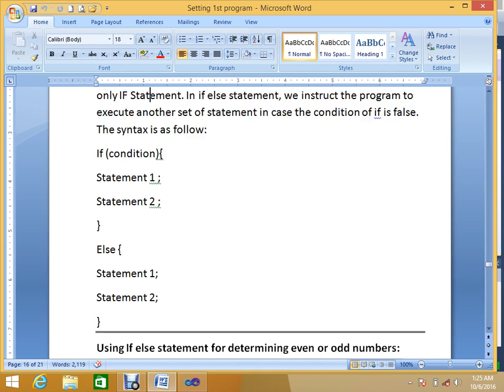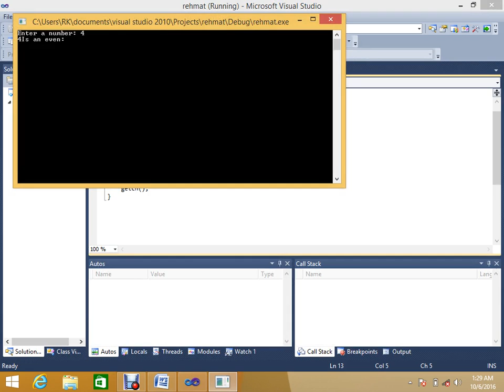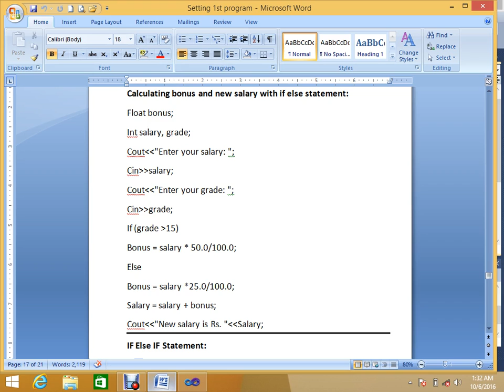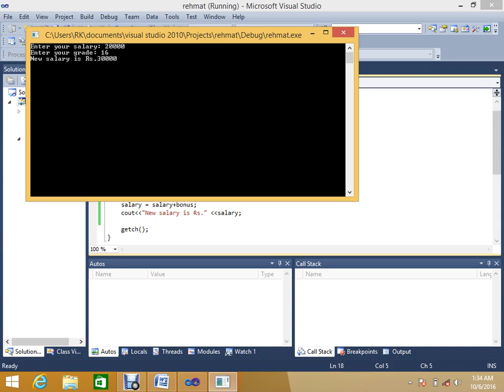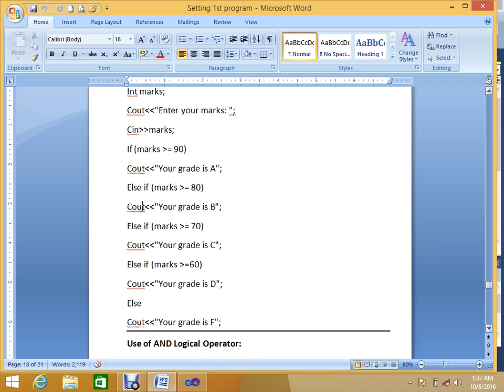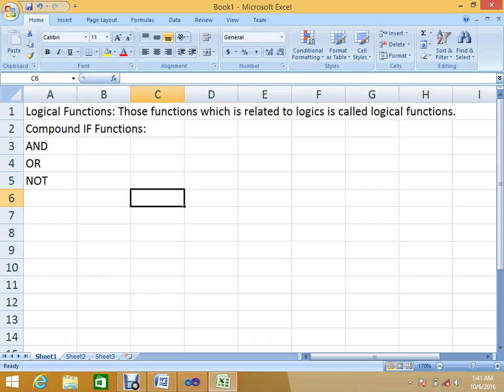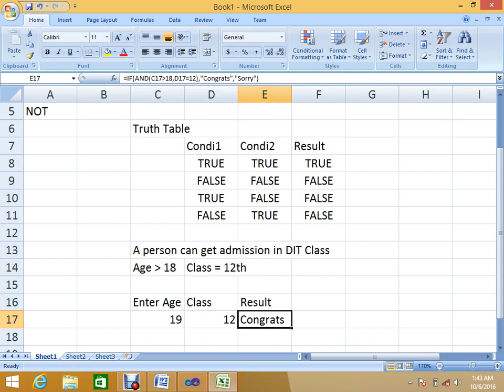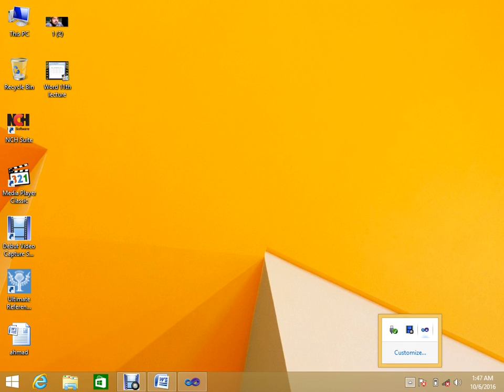LECTURE 07 C++ PROGRAMMING IN PASHTO